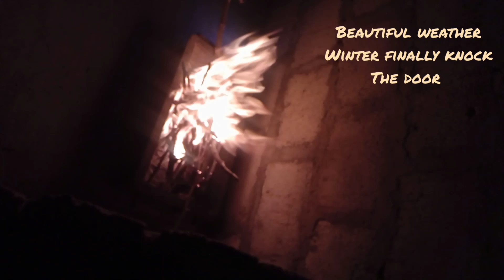My favorite season winter 😍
Beautiful weather ☁️
winter finally knock knock 😃
in Karachi 💐
Shukar alhamdolillah